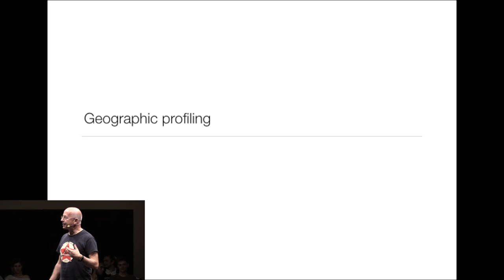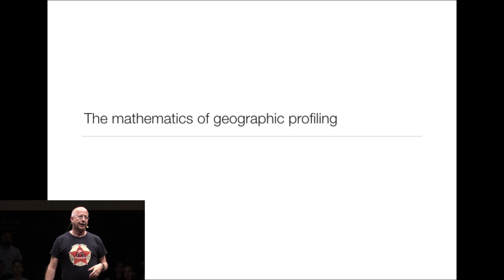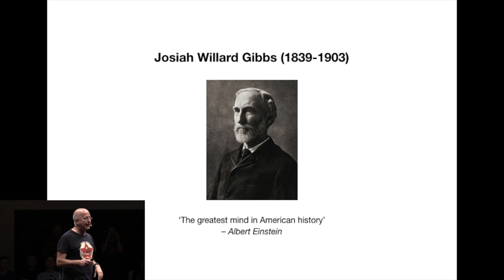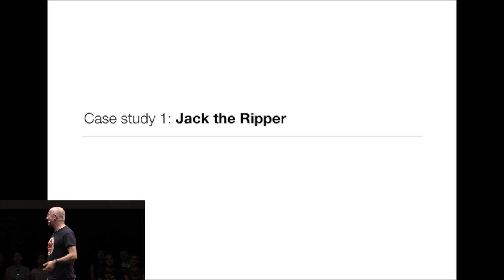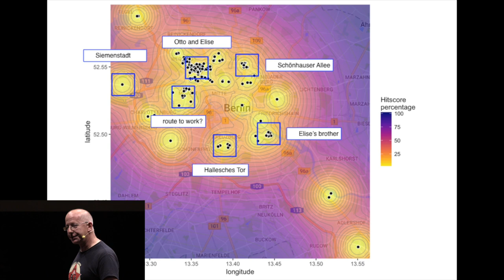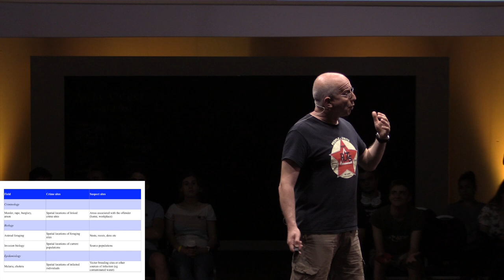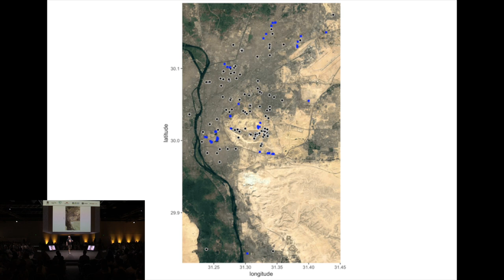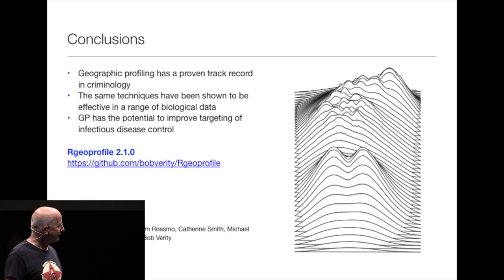Steven Le Comber - Maths, Murder, and Malaria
The presentation was given during Ratio Science Forum 2018 in Sofia, Bulgaria.

Steven Le Comber is a senior lecturer in the School of Biological and Chemical Sciences at Queen Mary University of London.

Steve’s work on the mathematics of spatial patterns ranges from the fractal geometry of African mole-rat burrows to epidemiology. He has pioneered the introduction of geographic profiling – a statistical technique originally developed in criminology to prioritize the investigation of serial murders.

In a talk spanning mathematics, Jack the Ripper and great white sharks, Steve will explain how he used geographic profiling to investigate the identity of the artist Banksy and reanalysed a Gestapo case from the 1940s that formed the basis of a famous novel – and how GP can be used to control outbreaks of diseases such as malaria.

Стивън Ле Комбер е преподавател в Queen Mary University of London.

Изследванията на Стивън върху математиката на пространствените модели се простира от фракталите в дупките на африкански слепи кучета до епидемиологията. Той е пионер във въвеждането на географско профилиране – статистическа техника използвана първо в криминологията като начин да се приоритизира разследването на серийни убийства.

В презентация включваща математика, Джак Изкормвача и акули, Стивън ще обясни как използва географското профилиране, за да открие самоличността на графити-артиста Banksy и да анализира дело на Гестапо от 40-те години. Той ще разкаже и как моделът може да се прилага за контролиране на заразни болести като малария.